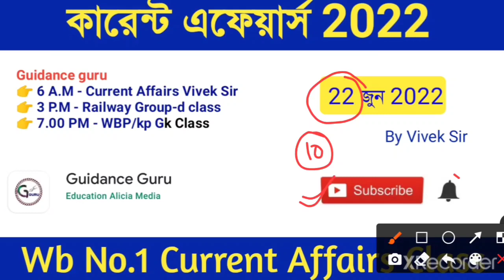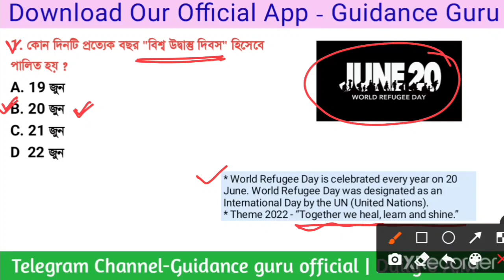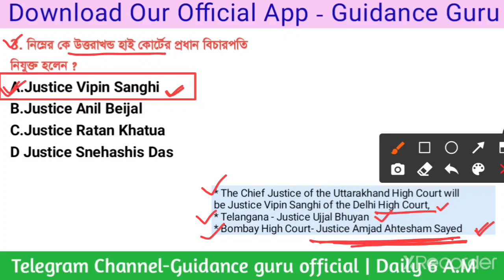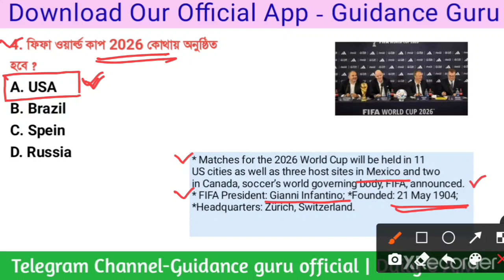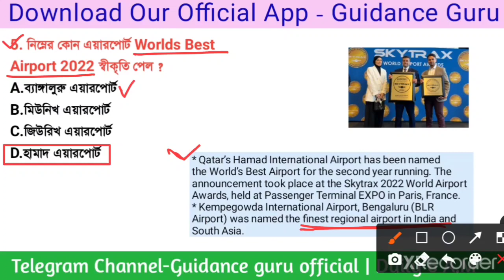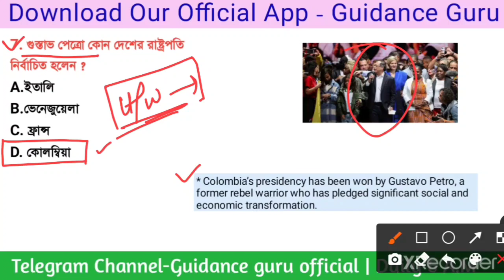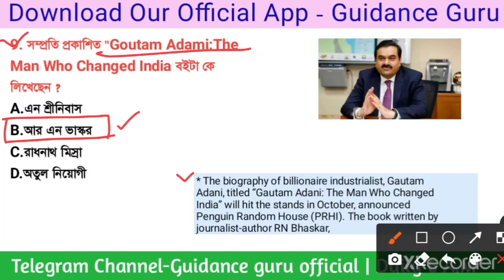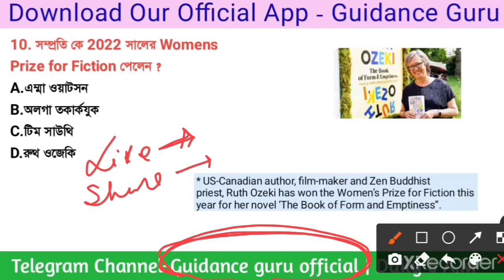কারেন্ট এফেয়ার্স 2022 | 22 June Current Affairs in bengali | Part-599 | Guidance guru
কারেন্ট এফেয়ার্স 2022 | 22 June Current Affairs in bengali | Part-599 | Guidance guru | Current Affairs 2022 | Current affairs april 2022 | Guidance guru current affairs | Todays Current affairs by vivek sir